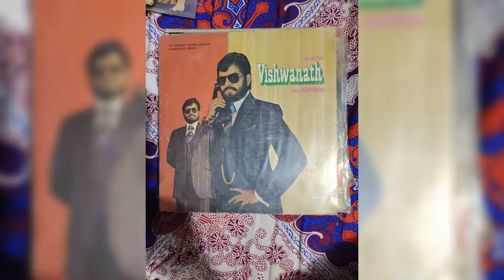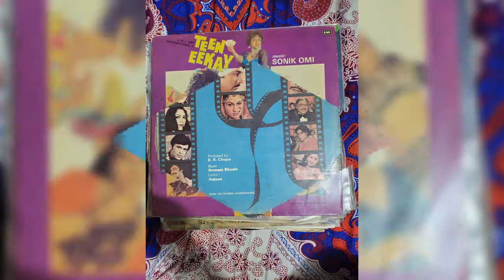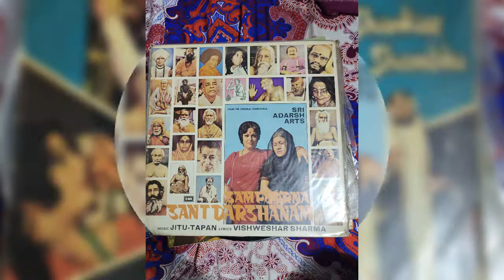Bollywood vinyl records A to Z series..few rare records..S to Z 4